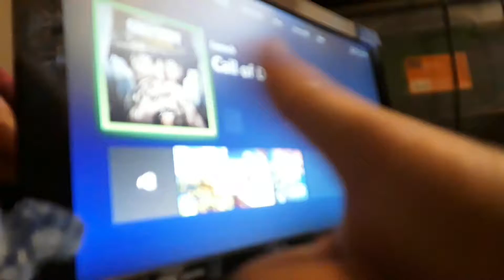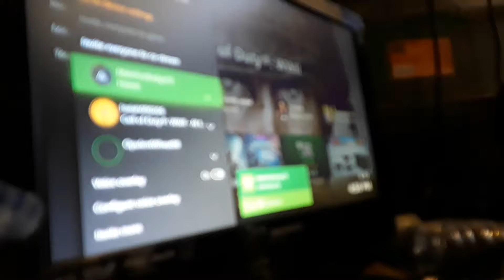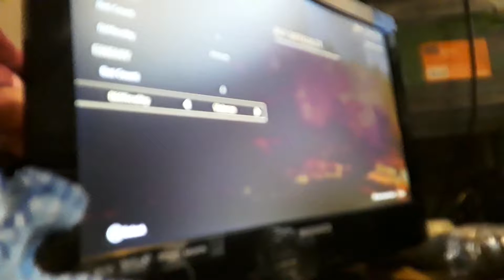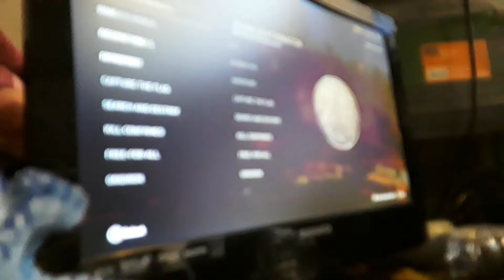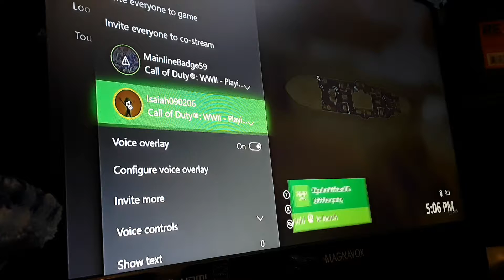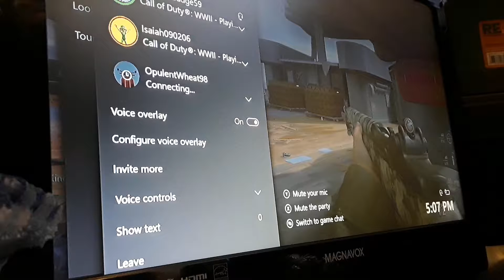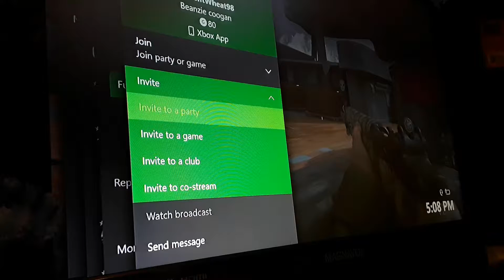Call of Duty World War II will play